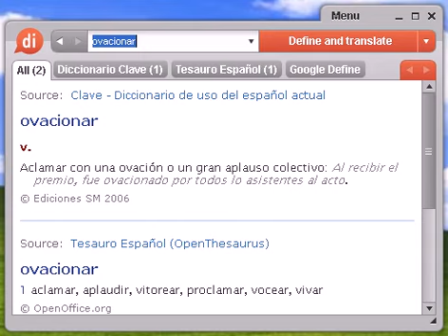Definición de ovacionar